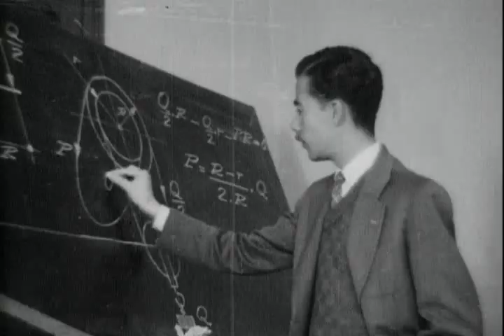Geração Protegida (1937)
Acervo do Arquivo Público Mineiro.
Coleção Companhia Belgo Mineira
Notação: CBM-Filme-004